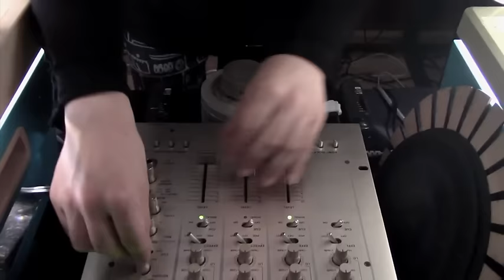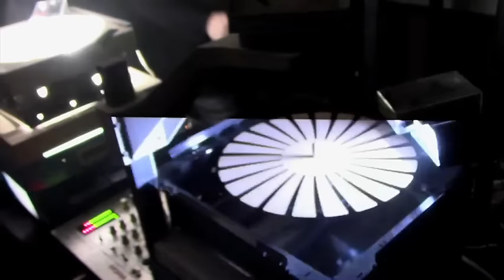Ventilathesizer｜換気扇サイザー Test#2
Ventilathesizer: A player catches lights passing through ventilators as electric signals with small solar batteries and makes sounds. The musical pitch changes depending on the speed of the motor and the number of the blades.
The ventilators lined up in a back alley are a synthesizer.

換気扇に光源と自作の羽根を取りつけ、回転によって明滅する光を小型太陽電池で電気信号として拾うことで音を鳴らす。羽根の枚数や回転速度によって音程が変化し、音階が生まれる。裏路地に並んだ換気扇はシンセサイザー。

from ELECTRONICOS FANTASTICOS!
Played by Ei Wada
Created by Ei Wada + Nicos Orchest-Lab

本作品の使用条件はクリエイティブ・コモンズ・ライセンスの下で許諾されています。
作品を使用する際は、「ELECTRONICOS FANTASTICOS!」と「作品タイトル」を表示し、下記の使用条件を必ずお守りください。
「クリエイティブ・コモンズ 表示-非営利-継承 4.0 国際」